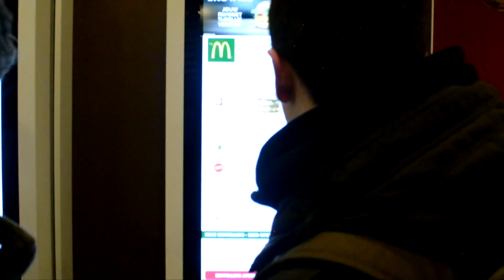Kijkers ontmoeten - vlog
Een vlog van de meeting in het Vondelpark, ter ere van het 1-jarig bestaan van het Instagram account van mokkels4mokkels. Liefde voor iedereen die is gekomen terwijl het -3 was.